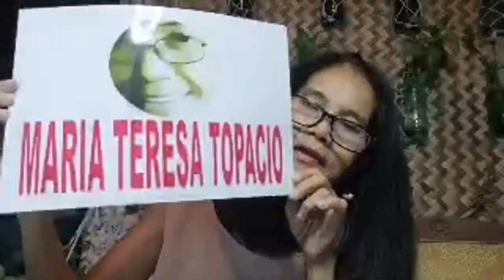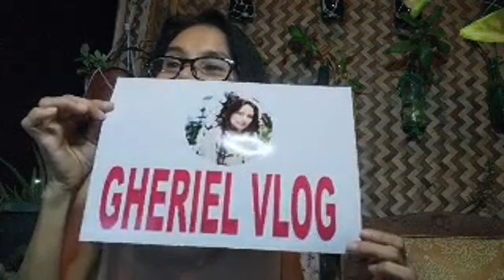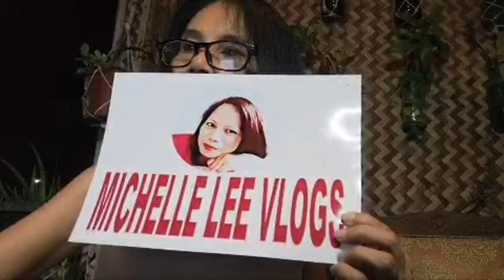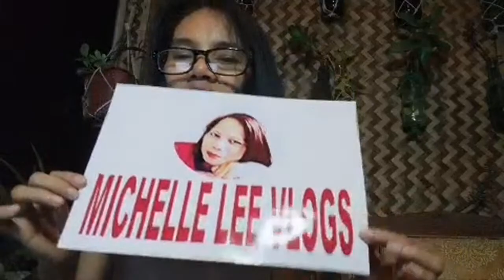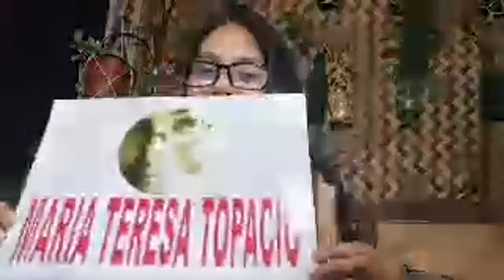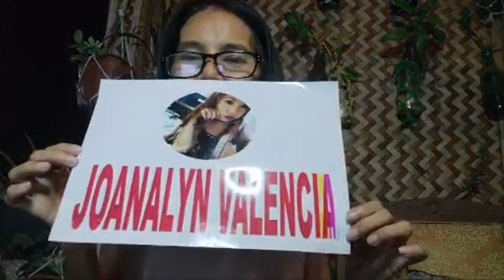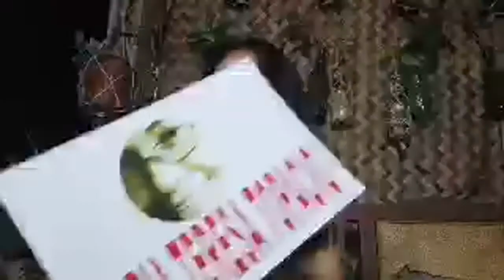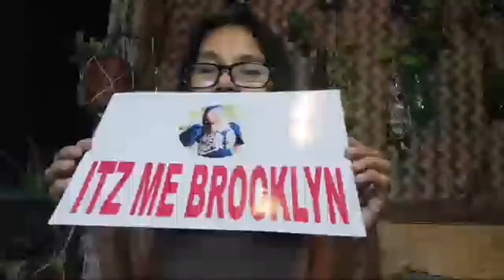Indoor Plants Propagation | 9th livestreaming | ROSALIE GALLARDO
Hers my indoor plants, hope you like it.